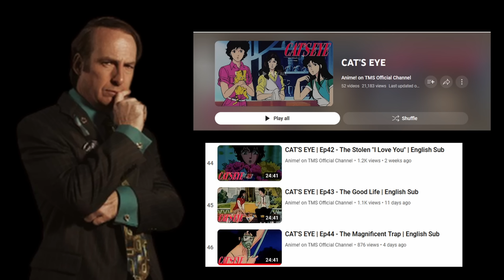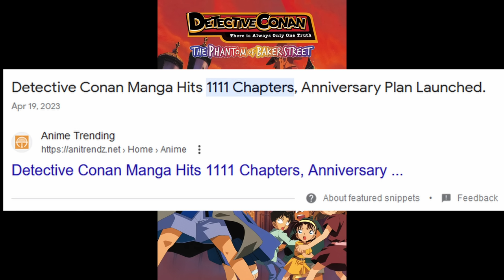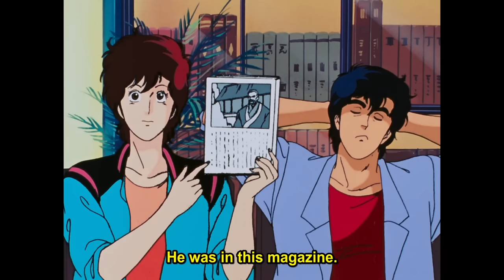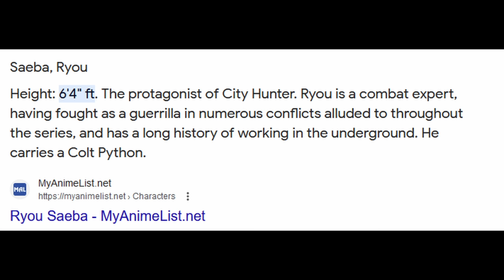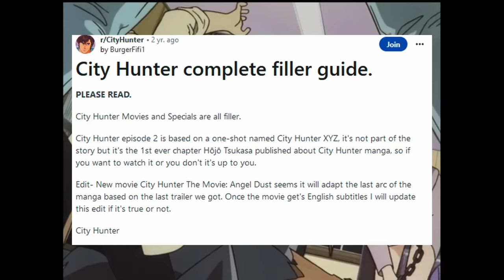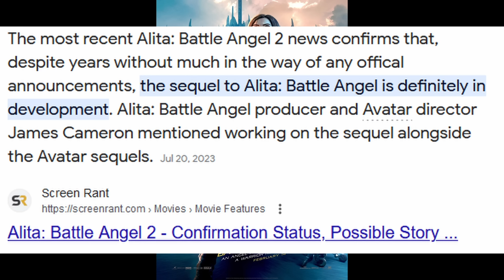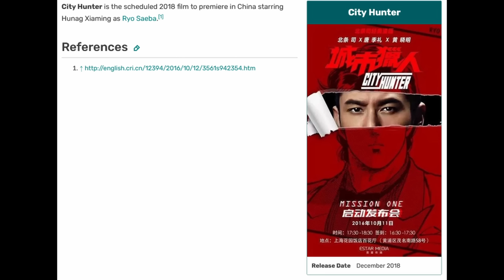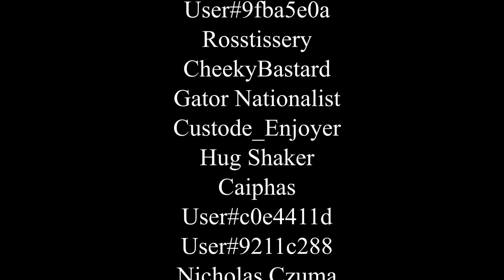City Hunter Review: Hail to the King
I talk about the Shounen Jump classic City Hunter. Along with the various adaptations and spin offs.

Streets of Siam- Paul Hertzog

No Way Out- Brigador OST

Saul Goodman 8bit Theme- Seb Bender

Substory Track- Yakuza 0 OST

The Rules Have Changed- Brigador OST

Let's Pretend 2- Saints Row the Third OST

Let's Pretend 1- Saints Row the Third OST

When Good Heists Go Bad- Saints Row the Third OST

The Rebel Path- Cyberpunk 2077 OST

Bumper to Bumper- Simcity 4 OST

Ops 2- System Shock 2 OST

Trouble Finds Trouble- Cyberpunk 2077 OST

Fifth Avenue Stroll- Apple Music Library

Star Maddened Skies- Sunless Skies OST

Johnny Silverhand's Theme (Cello Version)- Cyberpunk 2077 OST

Melancholic Substory Theme- Yakuza 0 OST

Twitch.tv/tallywackersupreme

Coinbase Wallet: 3HH8M54go5Udy5SHb1p9ERu8SDpuhUKjqq